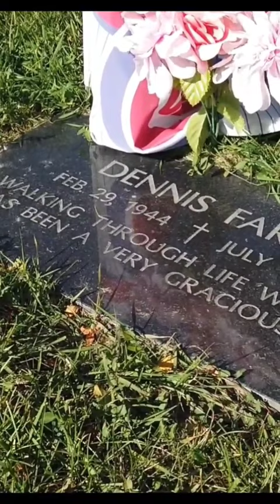Law & Order actor Dennis Farina Chicago Grave, Cemetery visit Unsolved Mysteries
Visit the Chicago grave of Law and Order actor Dennis Farina. He is buried in Mount Carmel, the same cemetery that houses Al Capone.
Farina was a former Chicago Police Officer and appeared in Law and Order, Manhunter, Get Shorty and many, many more!!

We post new videos constantly showing true crime, pop culture, filming locations, famous graves and Landmarks.